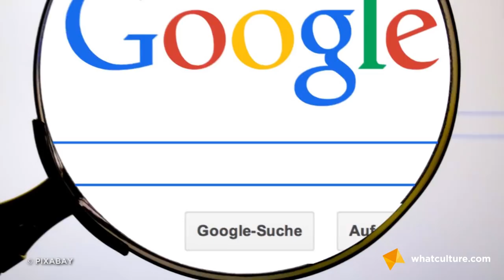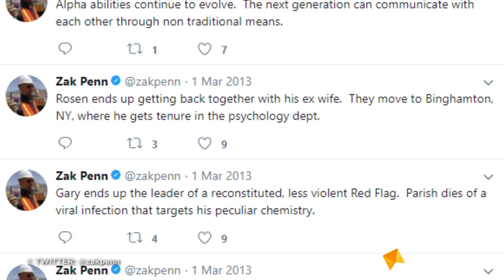What Happened Next? 10 Planned Seasons Of Cancelled TV Shows